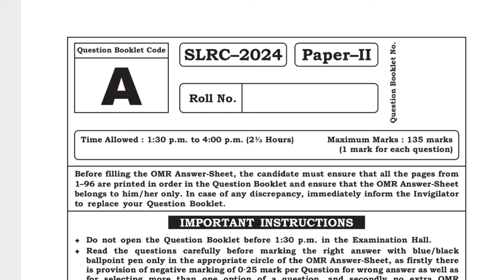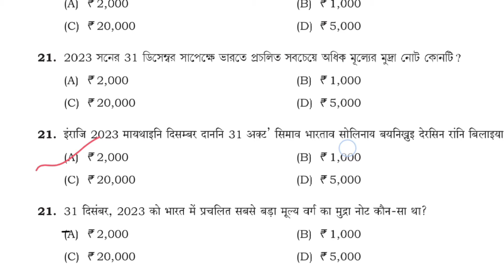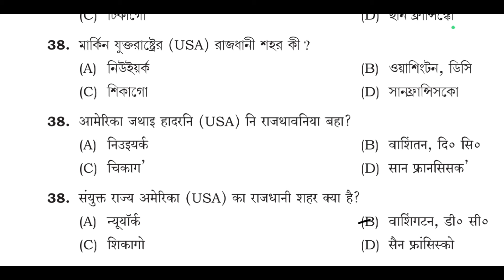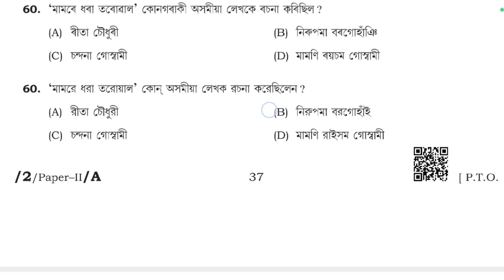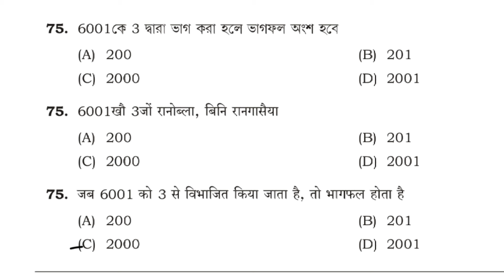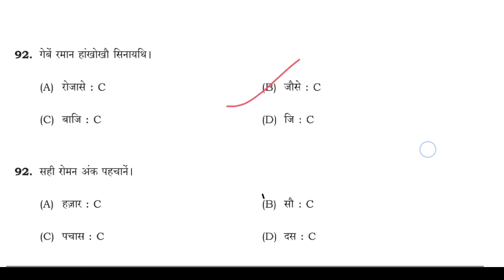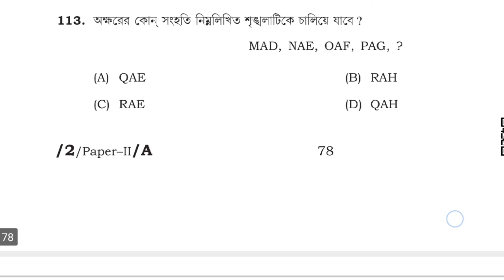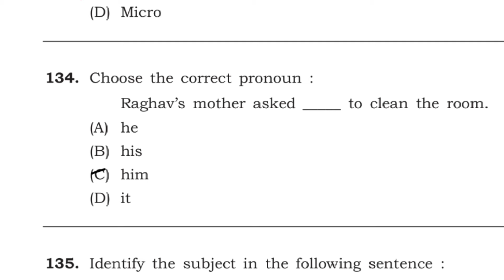Answer Key || Adre Grade IV Class Viii Level _ 1-135 Q&A _GK,Maths,English & Reasoning Date:27/10/24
JM Bodo Study